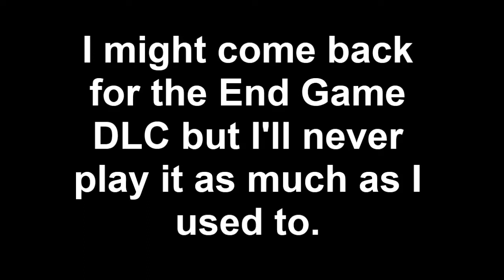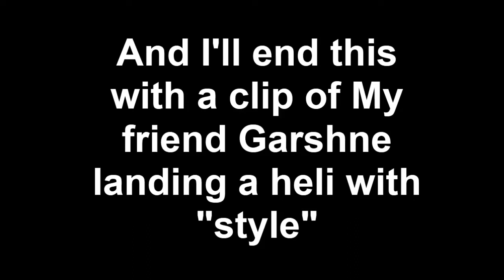My Retirement From Battlefield 3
I've had plenty of fun and days of playtime in this game but eventually everyone needs a change. I will most likely come back for a little while to check out the final dlc and after that will patiently wait to see what Battlefield 4 will have to offer. I've taken a break from uploading to YouTube as well but I will return with some new content in the near future.